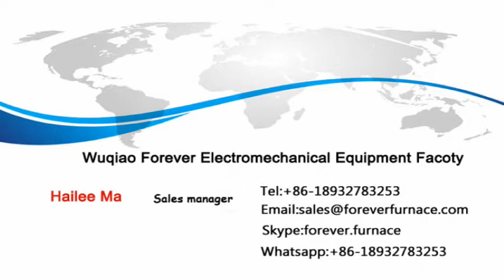induction quenching equipment quality